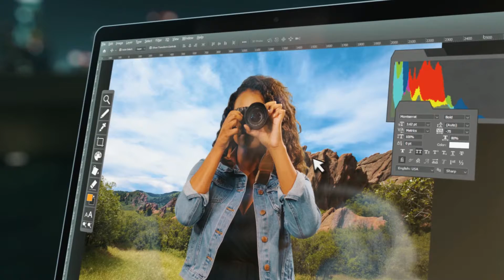RMCAD- Creative Vision :60 Spot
This video was produced on behalf of Rocky Mountain College of Art + Design by the Creative Genius at Celsius Marketing | Interactive. This :60 second spot was created to showcase the various creative programs that the school offers for their "Creative Vision" campaign.